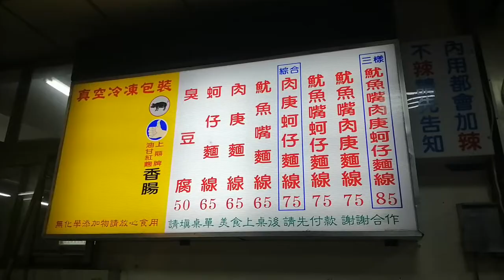台中市忠孝路夜市，知名小吃美食，我每次去必吃的麵線糊跟甘蔗檸檬＃台灣省＃台中市＃小吃《麥子哥吃美食7》